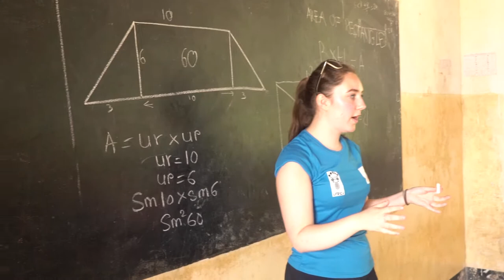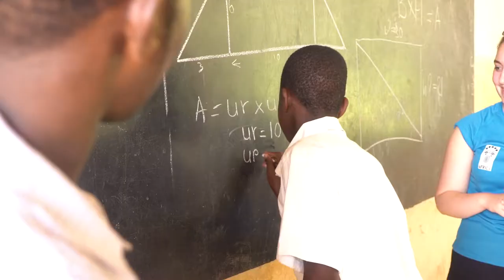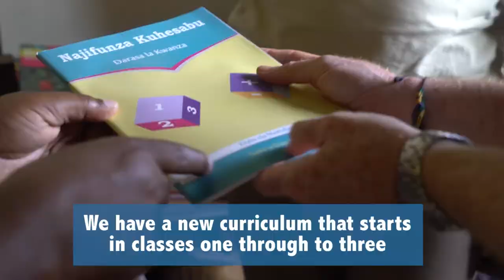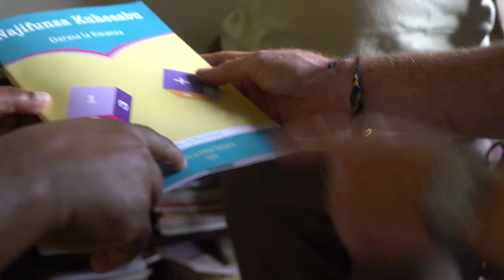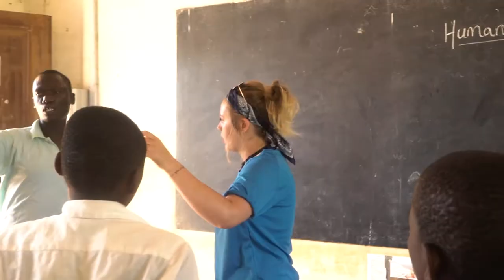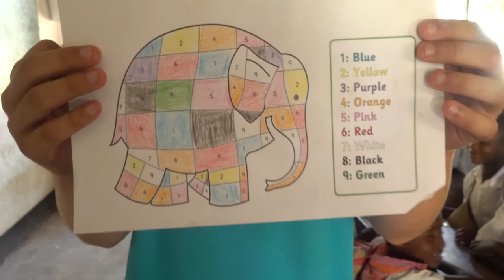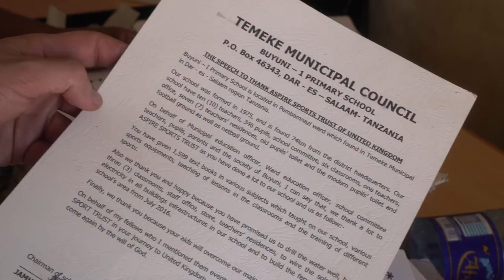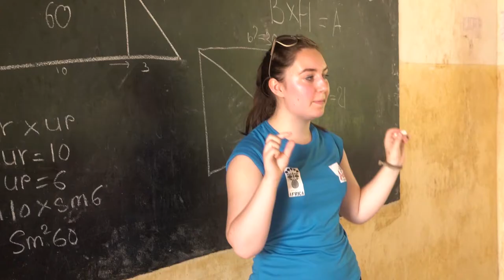Aspire to Africa Documentary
In this film, Filmmaker Daina Anderson journeys to Tanzania with Birmingham's Aspire Sports Trust team, as they embark on their 4th Aspire to Africa trip. They're on a mission to develop the infrastructure of the local school in the small village of Buyuni and 'open the doors to a world of education' for students at Buyuni school.

Producer and Director: Daina Anderson
Narrator:    Daina Anderson
Translator: Gasaya Rashid Msira